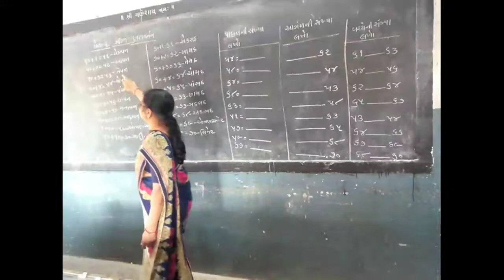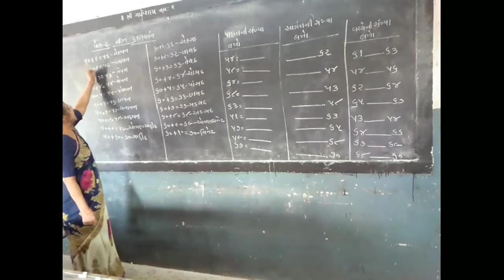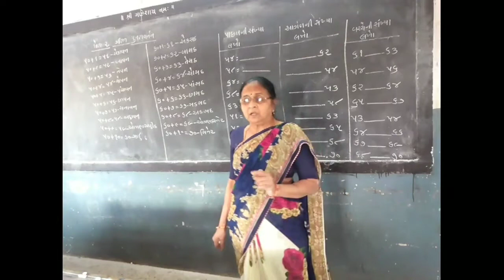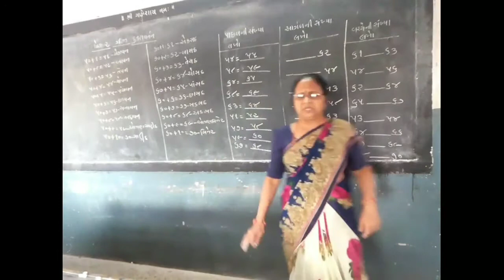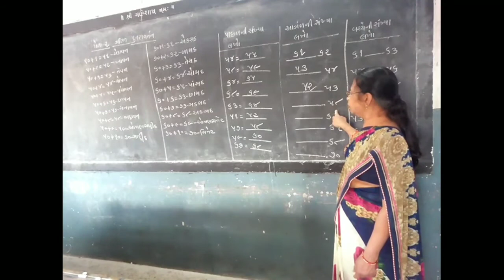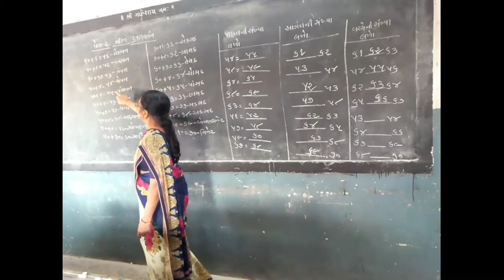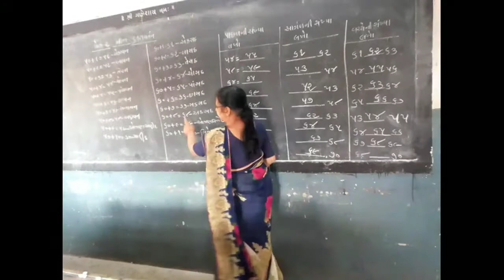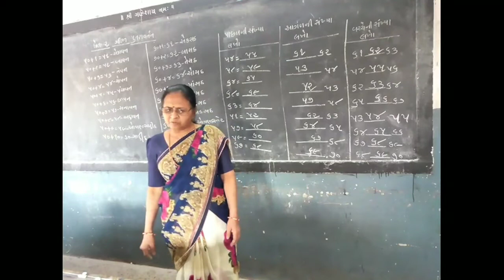STD-2 MATHS Revision SEM-2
ધોરણ-૨ ગણિત પુનરાવર્તન સેમ-૨